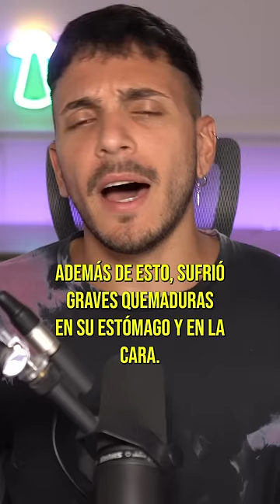¿Que DEMONIOS le pasa a la gente?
Que pasa con las personas?